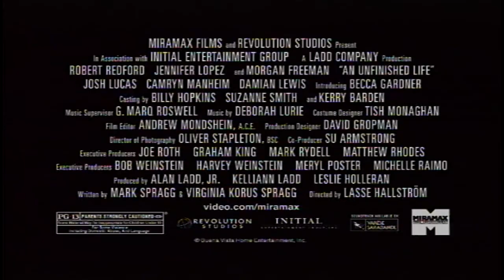An Unfinished Life - 2005 Trailer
An Unfinished Life - 2005

Category/Genre: Drama,Family,Romance

Plot/Description of the movie: To escape an abusive boyfriend, without announcing her plans in advance, Jean Gilkyson takes her young daughter Griff to the Wyoming ranch of her father-in-law, Einar. Jean and Einar are disaffected, as he blames her for the death of his son in a car accident. Einar is taking care of his friend Mitch, who was attacked by a bear, and Einar does not know that he has a granddaughter. While Mitch heals and forgives the bear, Einar also changes his feelings regarding Jean, finally understanding that accidents happen and accepting her and loving Griff.

Star/Cast: Jennifer Lopez,Robert Redford,Morgan Freeman

Director: Lasse Hallström

Writer: Mark Spragg

Awards/Oscars:  - 3 wins & 1 nomination.

Unforgettable/Top Rated: 3 wins & 1 nomination.